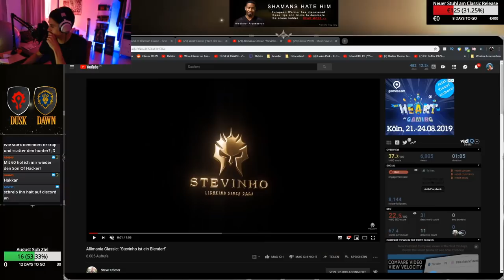WoW Classic Experten Guide: Der Jäger | Defiler 😈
Moin Leute! Im heutigen Jäger Interview haben wir uns intensiv über den Jäger (Hunter) in WoW Classic unterhalten und alle relevanten Themen wie: PvE, PvP, Raiden, Talente, Verzauberungen, Addons, Items etc. besprochen!

Wenn ihr überlegt einen Jäger zu spielen und noch Fragen zu all diesen Themen habt, dann schaut euch unbedingt das gesamte Video an!

PS: Ihr wollt lieber nur zuhören? Kein Problem! Das Jäger Interview ist nun auch auf Spotify als Podcast verfügbar: